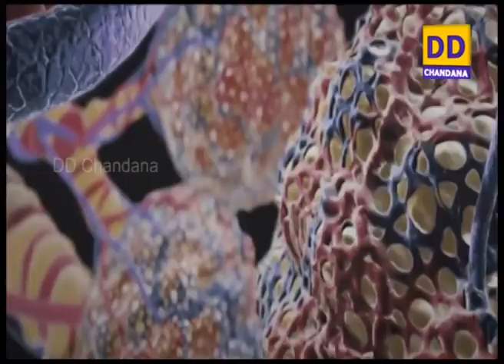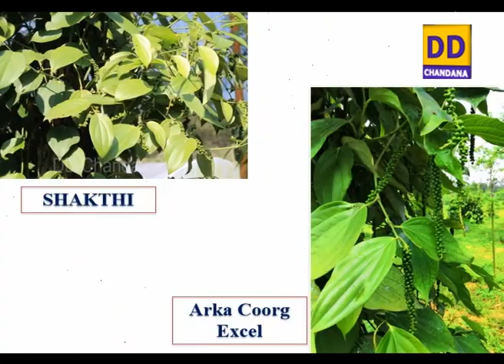Government measures to ensure safety measures during Covid - 19